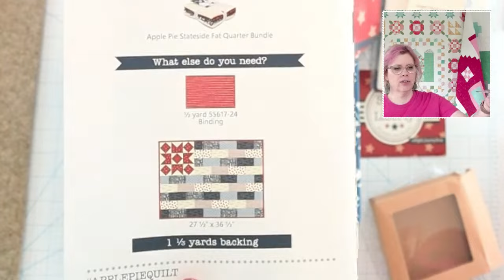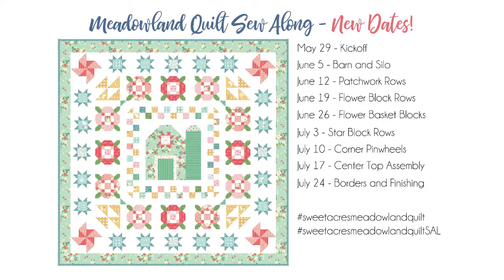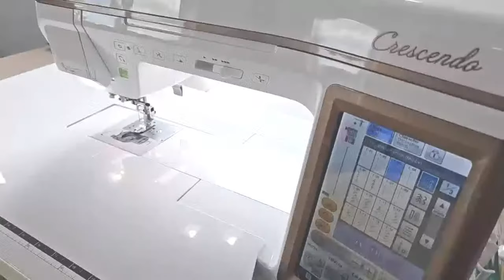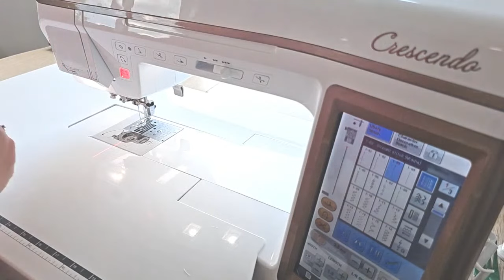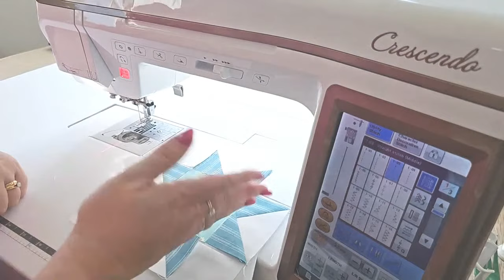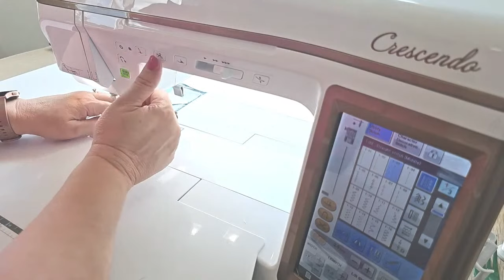Sweet Acres Meadowland Quilt Along Star Blocks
We are sewing up the sweetest Star Blocks this week in the Meadowland Sew Along Week 5!
You can find shops carrying the Sweet Acres fabric and Meadowland kits
Join in with the Haunted Halloween Fat Quarter Shop FREE sew along!
Get ready for the Evergreen Christmas Mystery Quilt Along with Fat Quarter Shop!
Come sew along with me! Teaching and Events info